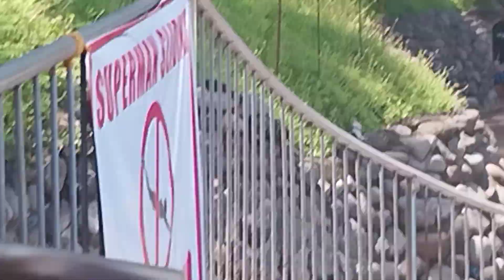FOREST HILL RESORT DAVAO CITY MAGANDA DITO MGA BUDDY PLS SUBSCRIBE LIKE SHARE